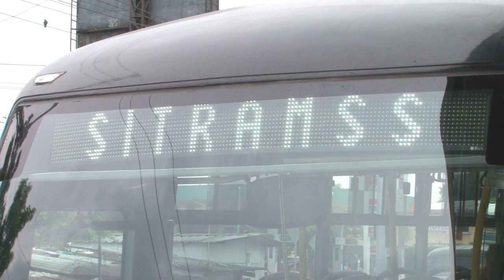Noticiero LPG 21 de noviembre: Fiscalía allana casa de exdiputada Yanci Urbina por posible asesinato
A casi seis meses del fallecimiento de la exdiputada del FMLN Yanci Urbina, la Fiscalía General de la República realizó un allanamiento en su vivienda, donde el pasado 29 de mayo fue encontrada sin vida.

¡Visítenos!